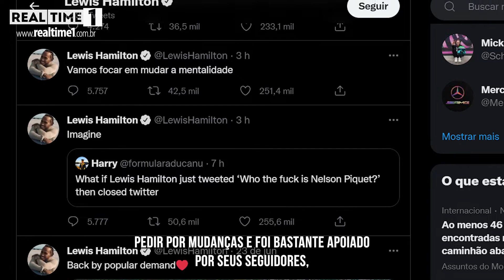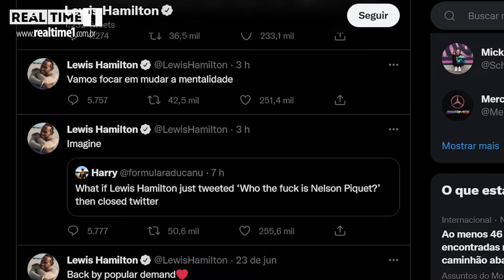Lewis Hamilton responde Piquet por fala racista